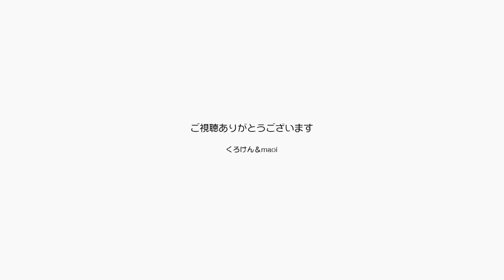毎日の寒暖で猫が喜ぶヒーターを出したりしまったり【Jean & Pont 2016】2020/2/2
今日は寒いらしいと聞いて遠赤外線のヒーターを出した途端に、まだ電源も入れていないのにジャンくんとポンちゃんは最前列に集まってきました。
でも今日は１２度になるんだって。
毎日寒暖の差が激しい季節に猫たちは暖かい場所を素早く察知して移動するんですね。
野良の子たちは今どうしてるのかなぁ？

2020年ジャン＆ポンカレンダー
2020年キトンシッティングカレンダー（ラブ、シオン、アンズ、チャコ、カオリン）